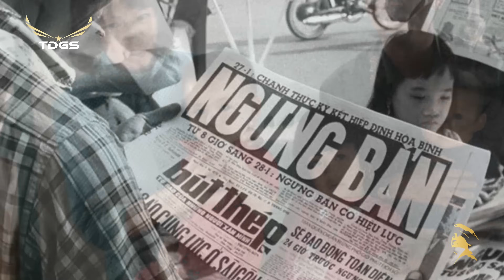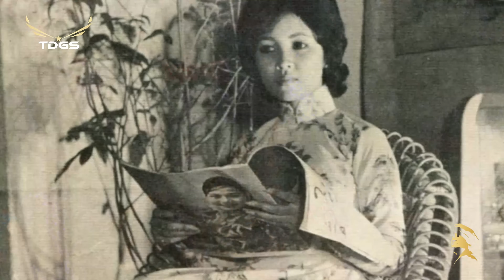Liên Khúc Nhạc Xưa 1975 Ít Người Còn Nhớ - Vietnamese Classic Tracks 60’s 70’s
Danh sách bài hát:
00:00:00 | 1. Thương Nhớ Một Người (Song Ngọc, Hồ Đình Phương) – Chế Linh
00:03:20 | 2. Hỏi Anh Hỏi Em (Hoàng Liên, Hoa Linh Bảo) – Mạnh Quỳnh, Giáng Thu
00:06:30 | 3. Lời Nguyền Son Sắc (Triết Giang, Ngọc Sơn) – Thanh Vũ
00:10:11 | 4. Thư Về Thăm Mẹ (Mạnh Phát) – Thanh Tuyền
00:13:09 | 5. Chim Trời Chưa Mỏi Cánh (Đào Duy) – Nhật Trường
00:16:24 | 6. Bắc Đẩu (Trần Thiện Thanh) – Kim Phụng
00:19:44 | 7. Sương Trắng Miền Quê Ngoại (Đinh Miên Vũ) – Duy Khánh
00:25:04 | 8. Ngập Ngừng (Hồng Vân) – Hà Thanh
00:28:16 | 9. Bão Rừng -  Ca Khúc 1 (Hồng Vân, Trần Quý) – Giao Linh
00:33:41 | 10. Thương Muộn (Phượng Linh) – Hà Thanh
00:36:46 | 11. Gửi Cánh Mây Trời (Mạnh Phát) – Phương Dung
00:40:24 | 12. Vùng Lạ Mặt (Thục Chương) – Phương Hồng Quế
00:44:13 | 13. Nối Lại Tình Xưa (Vinh Sử) – Giao Linh
00:47:43 | 14. Phép Nhiệm Màu (Trần Thiện Thanh) – Nhật Trường
00:51:53 | 15. Ngõ Hồn Qua Đêm (Triết Giang, Hàn Châu) – Hoàng Oanh
00:55:46 | 16. Năm 17 Tuổi (Vinh Sử) – Giáng Thu
00:48:45 | 17. Tình Đời (Minh Kỳ, Vũ Chương) – Hùng Cường, Bạch Tuyết
01:01:56 | 18. Dù Đời Ngăn Cách (Đài Phương Trang) – Thanh Tuyền
01:05:33 | 19. Màu Tím Hoa Sim (Hữu Loan, Song Ngọc) – Minh Hiếu
01:09:27 | 20. Tấc Đất Tấc Vàng (Giao Tiên) – Mai Lệ Huyền
01:13:11 | 21. Lấy Chồng Lính Chiến (Nguyễn Thị Phượng Châu) – Thanh Tuyền
01:17:24 | 22. Anh Lên Rừng Núi Cao Nguyên (Duy Khánh) – Duy Khánh
01:23:14 | 23. Mộng Con Được Tròn (Hoài Linh) -  Giáng Thu
01:26:15 | 24. Trắng Đêm Kỷ Niệm (Đỗ Kim Bảng) - Xuân Thu
01:29:31 | 25. Lối Mộng Ngày Xưa (Thanh Phương) - Thanh Tuyền
01:32:49 | 26. Vòng Nhẫn Cưới (Vinh Sử) – Chế Linh
01:38:06 | 27. Tình Đẹp Mùa Chôm Chôm (Giao Tiên) - Thanh Tuyền
01:44:11 | 28. Lời Dặn Dò (Hoàng Nguyên) - Hà Thanh
01:47:05 | 29. Buồn 18 (Trường Hải) – Phương Tâm
01:50:11 | 30. Quê Hương Và Tuổi Lính (Ngọc Sơn, Cao Minh Quân) - Chế Linh
01:53:50 | 31. Chàng Đi Theo Nước (Hiếu Nghĩa) – Diễm Chi
01:56:20 | 32. Lời Này Cho Anh (Minh Kỳ, Vũ Anh) – Bạch Tuyết
01:59:38 | 33. Mấy Độ Thu Về (Minh Kỳ, Hoài Linh) – Duy Khánh
02:02:39 | 34. Mùa Ly Biệt (Trường Vũ) – Trang Mỹ Dung
02:05:35 | 35. Mùa Thu Cho Em (Ngô Thụy Miên) – Xuân Sơn
02:11:05 | 36. Tình Yêu Và Sắc Áo (Ngọc Sơn, Hồng Đạt) – Giao Linh
02:14:39 | 37. Nhịp Cầu Tri  m (Hoài Linh) – Trung Chỉnh, Hoàng Oanh
02:18:14 | 38. Khát Vọng (Lê Minh Bằng) – Trung Chỉnh
02:21:33 | 39. Xin Lễ Cưới Em (Thông Đạt) – Túy Phượng
02:25:19 | 40. Mùa Thu Cho Em (Ngô Thụy Miên) – Xuân Sơn